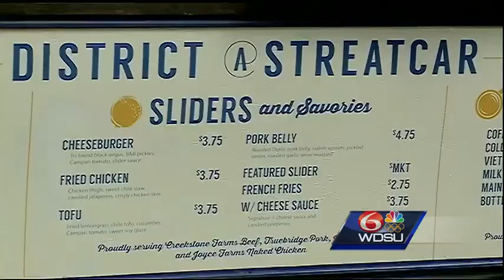Here's how this 'Streatcar' is helping foster children in the New Orleans area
After being rained out last month, a sweet and unique fundraiser meant to raise money and awareness for area foster children took place Wednesday in the Central Business District.